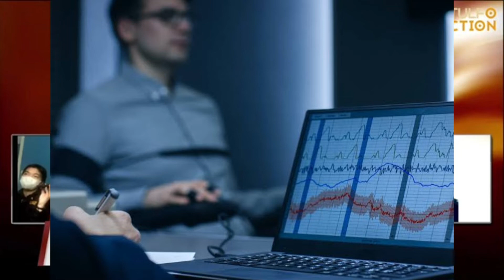Ipa Lie Detector Test si Leobert Ang Katotohanan sa Kanyang mga Sinasabi Makapasa kaya Siya?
Jovelyn Galleno Case Update

Makapasa kaya si Leobert sa Lie detector Test at ma verify ang katotohanan sa kanyang mga sinasabi?